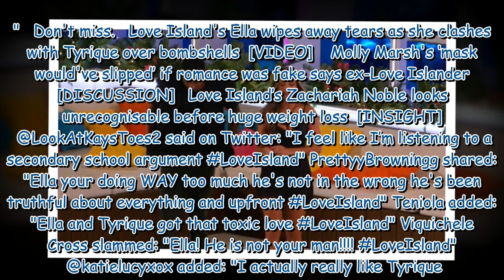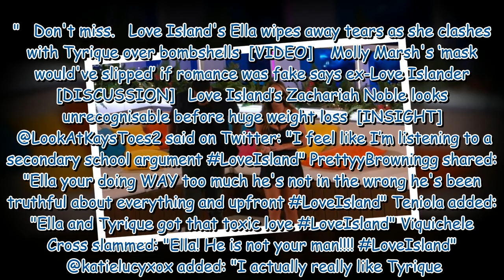Love Island fans hit out at Ella Thomas after 'toxic' fight with Tyrique